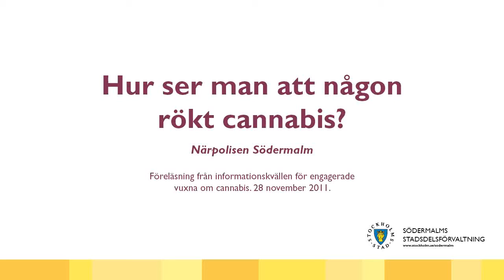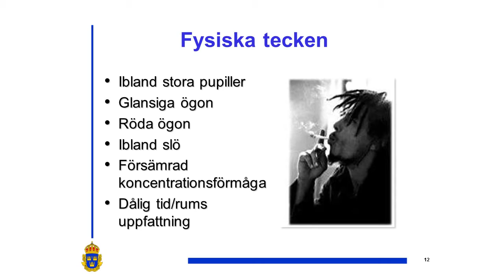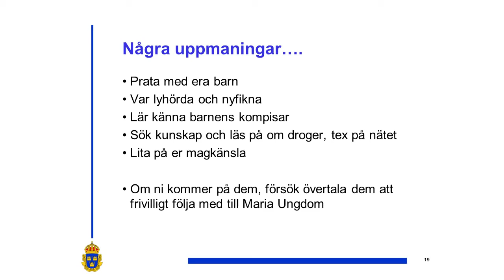Hur du undviker att åka fast för ditt cannabisbruk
Begär alltid blodprov och vägra under alla omständigheter att pissa om du ej läst på ordenterligt.

ett ''bra tips'' som framförs är bland annat att börja blandmissbruka så att alla tecken på att du röker elimineras... Bra jobbat aina.. :I